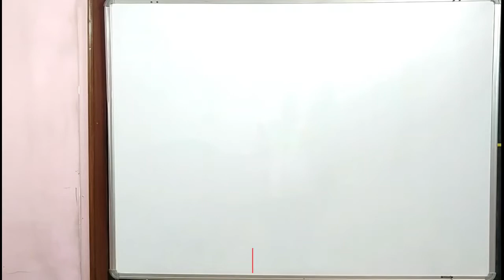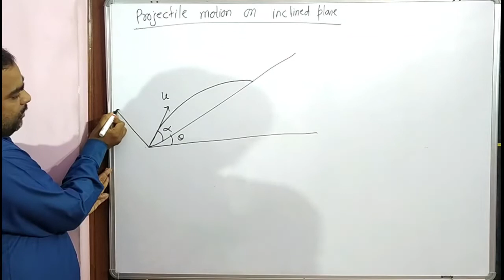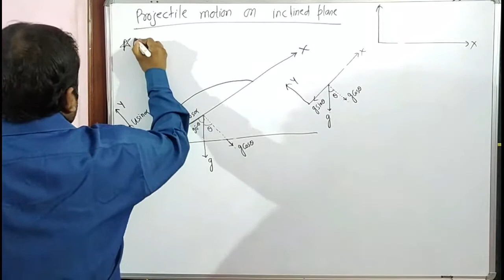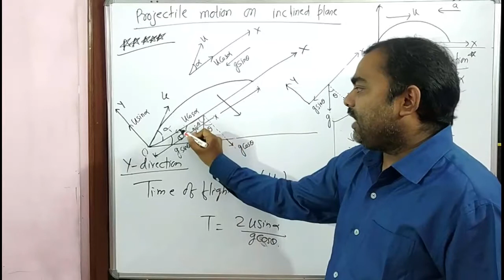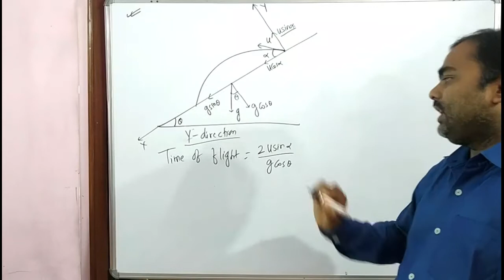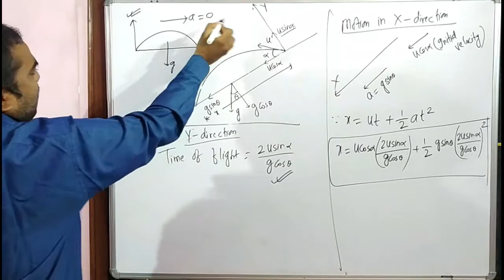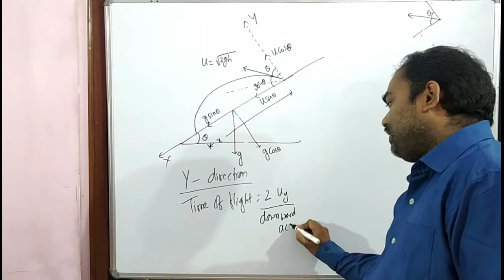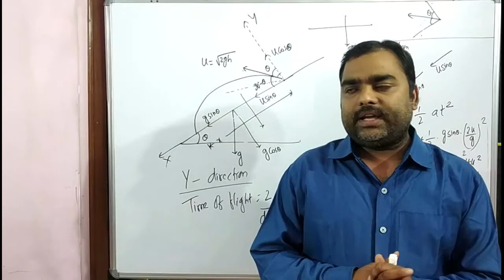Kinematics | Projectile Motion on an Inclined Plane [L-8] Class 11|JEE mains| NEET | C3JEE Sunil Sir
Dear Students,
C3JEE Sunil Sir brings you 11th class Physics session to prepare for JEE mains, NEET and board exams 2022. In this session Sunil Sir will continue to educating one of JEE mains & NEET important topic which is Kinematics.
Please watch this video session to clear your concepts of Projectile motion.

1) Projectile motion
2) Projectile Motion on an inclined plane

Please do watch and like this

thanking you.